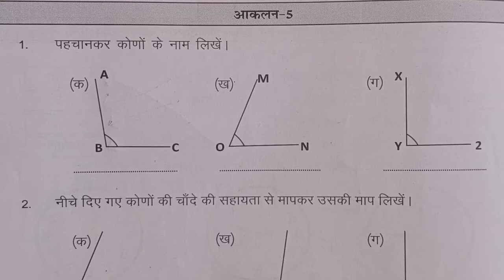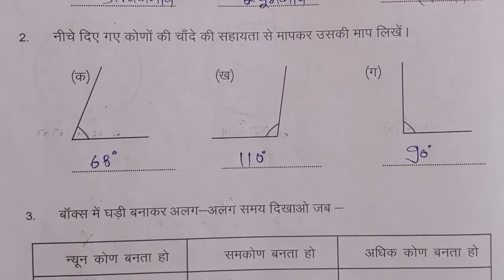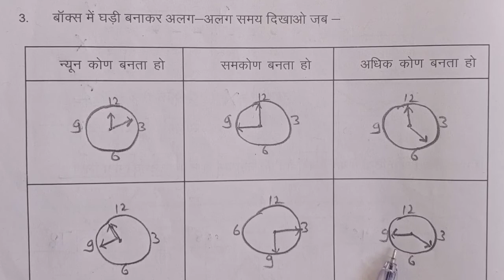प्रखर कार्यपुस्तिका गणित कक्षा -8 आकलन -5 पेज न: 84 || Prakhar Karyapustika maths class-8 Page no-84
प्रखर कार्यपुस्तिका गणित कक्षा -8 आकलन-5 पेज न: 84 || Prakhar Karyapustika math's class-8 aaklan-5 Page no-84 उपचारात्मक शिक्षण हेतु संपूर्ण हल